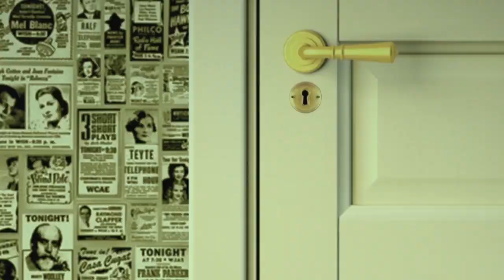БРАКИ ПО ЗАЛЕТУ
Сегодня на канале Сплетники интересная подборка знаменитостей, которые выходили замуж будучи беременными, то есть, как говорят в народе - по залету. Это не лучше и не хуже, просто так получилось, что к моменту свадьбы невеста оказывается  уже в интересном положении.

Хочешь быть всегда в курсе самых свежих новостей, скандалов и сплетен шоу-бизнеса?